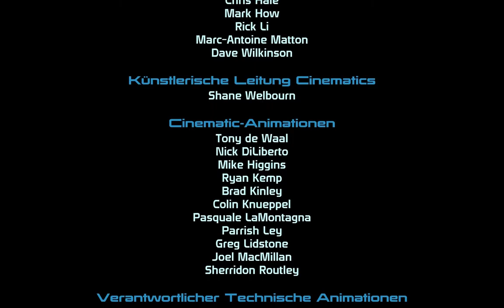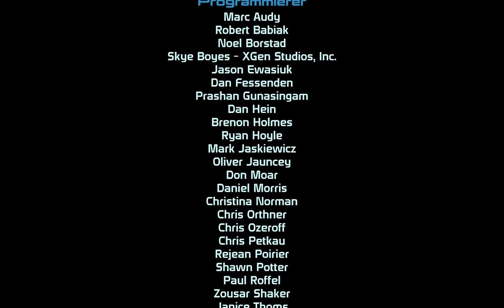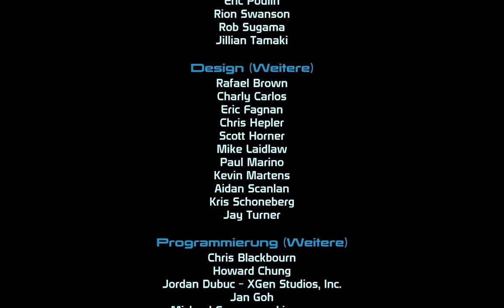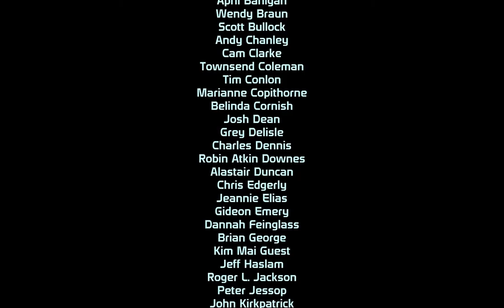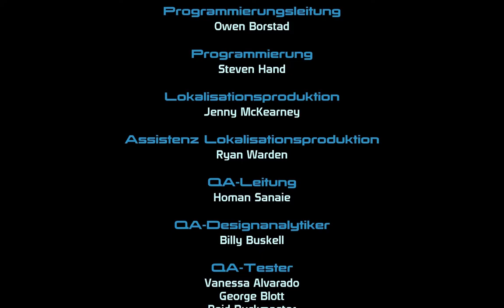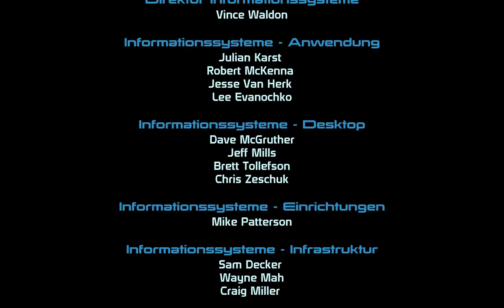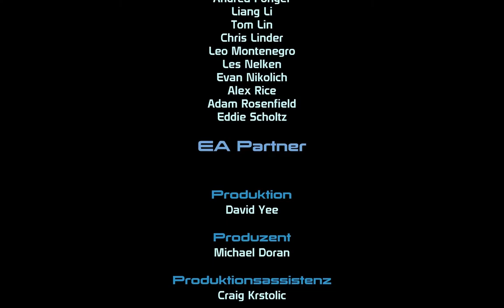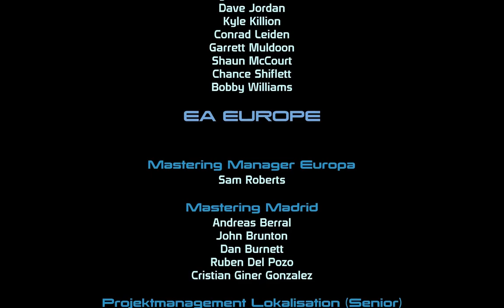Mass Effect #033 - Let's Play (German)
Mass Effect

Wir schreiben das Jahr 2183. Nach der Entdeckung von außerirdischen Ruinen auf dem Mars fanden die Menschen ein Massenportal, das man früher für Charon, einen von Pluto's Monden, hielt. Jetzt sind sie seit etwa dreißig Jahren Teil der galaktischen Gemeinschaft, dessen Zentrum die Raumstation Citadel ist. Sie gelten aber immer noch als Neuankömmlinge und werden daher noch nicht vollständig als gleichberechtigte Partner akzeptiert.

Nun wird unserem Protagonisten, Commander Shepard, überraschend eine Position als Spectre angeboten. Spectres sind Agenten, die direkt für den Citadel Rat arbeiten und unter anderem über dem Gesetz stehen. Da die Wahl eines Spectres aus den Reihen einer Spezies als erster Schritt für den Erhalt eines Sitzes im Citadel Rat gilt sind die Erwartungen an Shepard enorm. Unter der Aufsicht des turianischen Spectres Nihlus, der Shepard für das Programm empfohlen hat, soll dieser auf den Menschenkolonie Eden Prime ein vor kurzem ausgegrabenes Artefakt bergen - einen von den lange ausgestorbenen Protheanern gebauten Sender. Die Protheaner gelten als die Erbauer der Citadel sowie der Massenportale und vereinten vor langer Zeit die Galaxie, verschwanden aber vor etwa 50000 Jahren ohne erkennbaren Grund.

Als Shepard auf Eden Prime ankommt wird die Kolonie angegriffen und die Routinemission gerät schnell außer Kontrolle. Eine vom turianischen Spectre Saren Arterius angeführte Streitmacht verwüstet die Kolonie, während Saren den Sender benutzt. Nihlus fällt Saren zum Opfer, und obwohl Shepard und sein Team den Sender sichern können wird dieser zerstört, als Shepard ihn ungewollt aktiviert. Shepard verliert daraufhin das Bewusstsein und erfährt eine zerstückelte Vision, die es nun zu entschlüsseln gilt. Es beginnt ein Wettlauf gegen die Zeit, den auch Saren hat die Vision gesehen und versucht mit deren Hilfe die "Conduit" zu finden. Mit dieser könnte er die Rückkehr der Reaper herbeiführen, was das Ende für alle raumfahrenden Spezies der Galaxy bedeuten könnte.